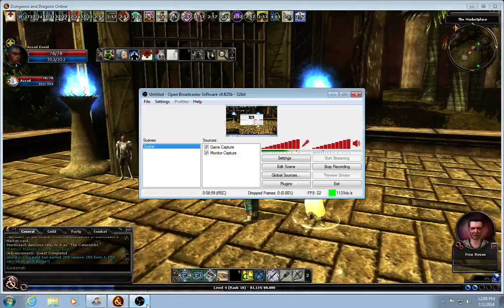DDO Playthrough Azzad 0032 Catacombs The Friar's Niece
Find the Friar's Niece. For some reason, she likes to hang out in abandoned parts of the creepy place.